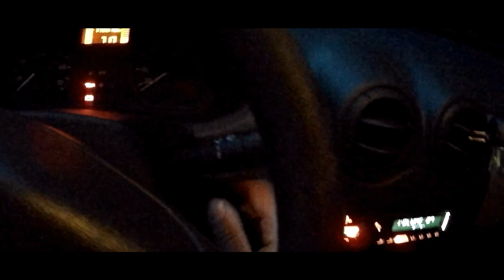VTT Ma plus belle Rando😫😫😫😫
une super rando